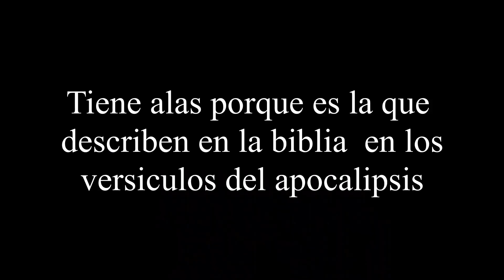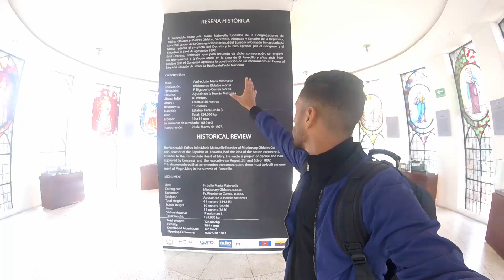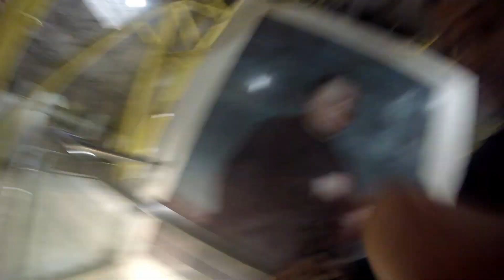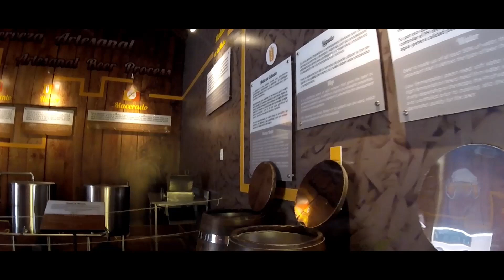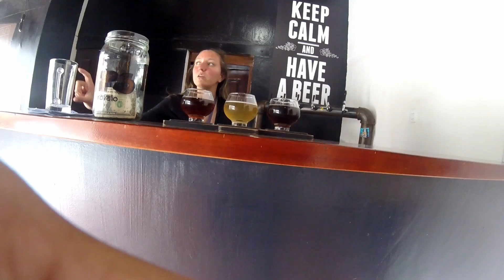Viajamos a la capital del ecuador QUITO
En esta aventura nos fuimos a Quito y la pasamos genial !!!